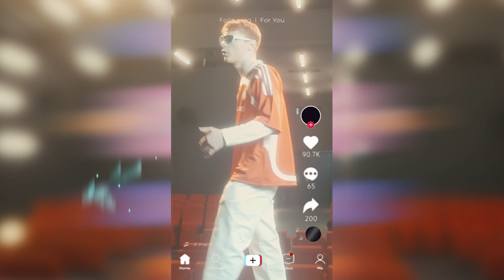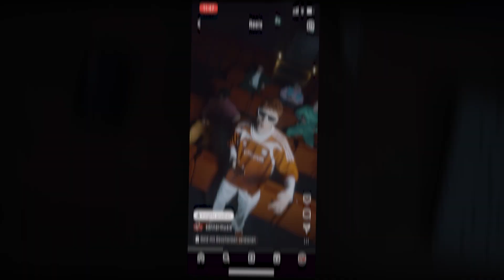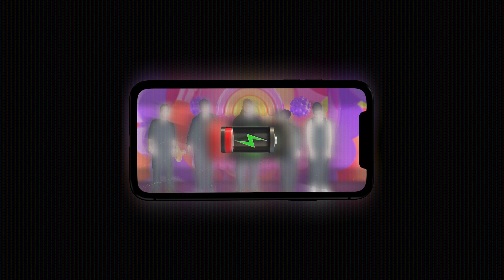SANNER - SWIPE IT (Official Video)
Listen & Watch our new single "SWIPE IT"

Mixed & Mastered by Timo Bonner at Mega Blaster Recordings
Video Directed by Max Göbel - Sanner

▬  WE ARE SANNER  ▬▬▬▬▬▬▬▬▬▬▬▬

▬  LYRICS  ▬▬▬▬▬▬▬▬▬▬▬▬

(Verse)
Swipe it, swipe it
You don't believe,
If something is weird
Or the whole world is in trouble
Do you feel comfortable
 As the world passes by
Missed the opportunity
And think it is not your time
Concentration like a goldfish
And it feels good
Isolated with no will
To feel the opposite
Take a step forward to see the truth
(Yeah) Cause you only need to know if something is new

(Bridge)
Fully filled with some feelings of happiness
Pop ups defending my life
So it doesn’t hurt
But don’t listen!
Suppressed emotions

(Chorus)
SWIPE IT  You need recompense!
SWIPE IT Leave only your senses
It doesn't hurt your mind Belief! and swipe
This addiction destroys my head

(Verse)
Like to swipe it
Have to swipe it
Love to swipe it
Need to swipe it
Yeah fucking swipe it

(Bridge)
But don’t listen!
Suppressed emotions

(Breakdown)
It fucking hates me
Why isn’t it back?
The frequency controls my head
It just makes me feel so sad
But social dopamine pulls everything into the cycle
Fucking fear of missing out
Wait Wait
My algorithm is the only solution for problems and anger
You have the choice yeah to get used
I have the choice to betray you
(Swipe that shit)